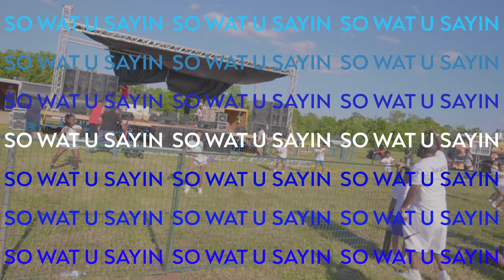SO WAT YOU SAYIN; HOSTED BY SRKP: POWERED BY IFLOWZ ENT. - Ep.3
Shorty Rock and IFLOWZ ENT. team up in mid-2021 to give life to the podcast in an all-new way. Check out the latest recaps we have available today.